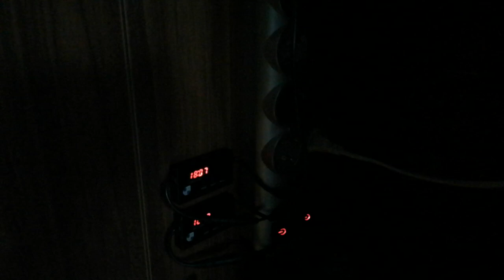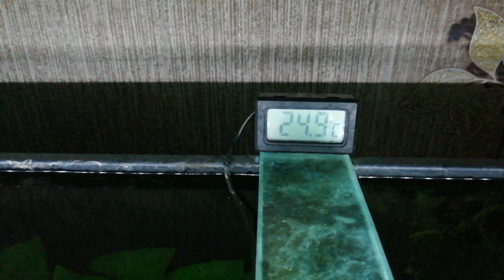А как там поживает аквариум 200 литров?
Спрашивали как 200 литров. Вот отвечаю)